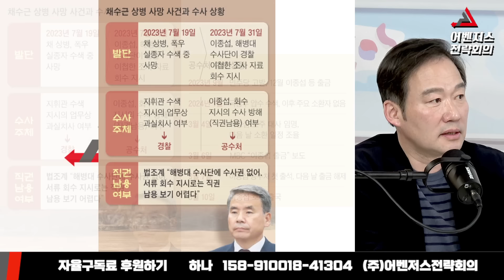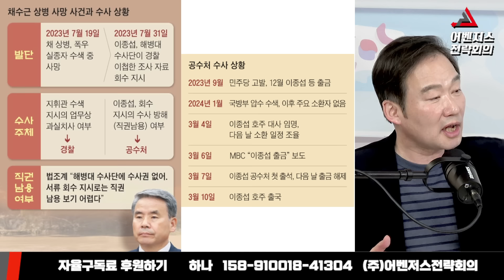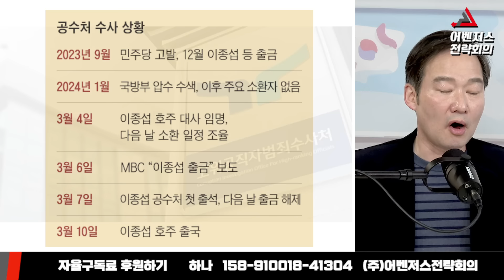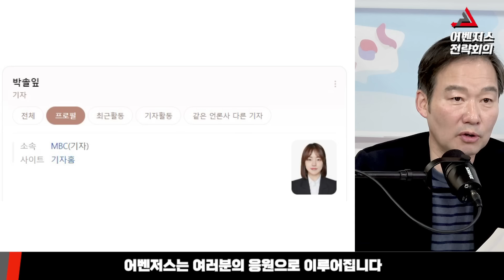황상무 사퇴, 이종섭 귀국…공수처 반드시 없애야 - 3월 20일 clip